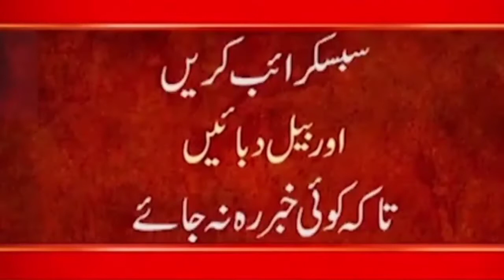Breaking News | PDM Meeting Inside Story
24ARNews News is Pakistan’s Number 1 News channel known for its quality programs and authentic news. It is Pakistan’s most trusted channel that not only cover news and updates related to Pakistan, but also from around the world.